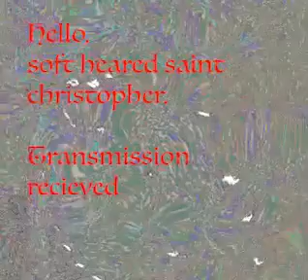Ow Kyda :: Signal Transmission Received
Hello? Soft Hearted Saint Christopher is that you? I have retarned. I am sorry I am so late. But I am here,

Help us, Saint Christopher